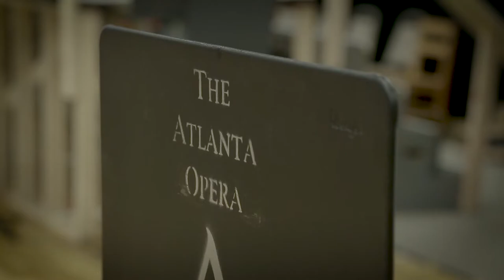Elise Quagliata | Out of Darkness: Two Remain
Creating a backstory // Mezzo-soprano Elise Quagliata, a frequent collaborator with composer Jake Heggie, sings the role of Zosia in OUT OF DARKNESS: TWO REMAIN. Here, she delves into her process for the role, researching the Holocaust, and going back to her dance roots.